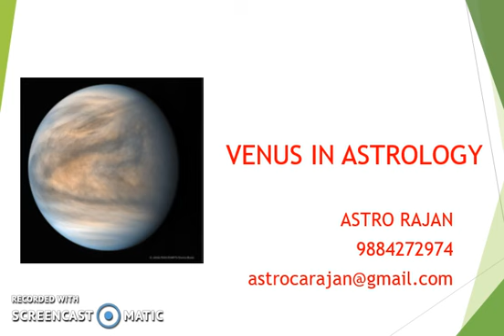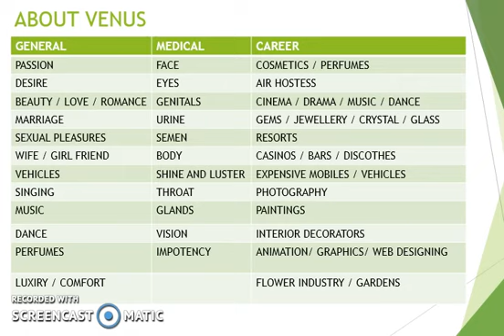VENUS IN VEDIC ASTROLOGY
Venus represents Passion, Beauty, Love and Romance